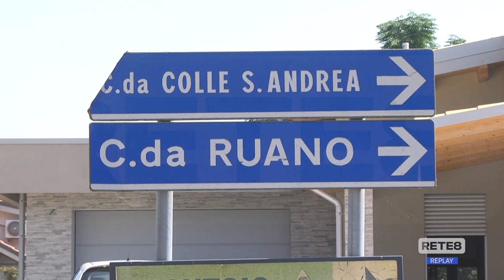Pescara - Appello per l’accoglienza